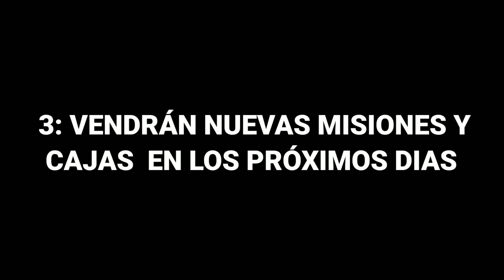NUEVO EVENTO INTERCAMBIO DE MAMÁ FREE FIRE | COMO CONSEGUIR TOKENS CARTA DE AMOR | ROPA GRATIS FF